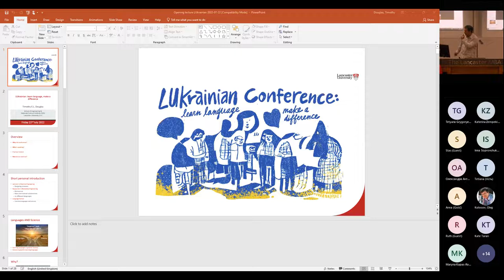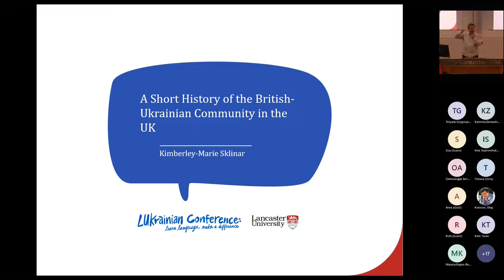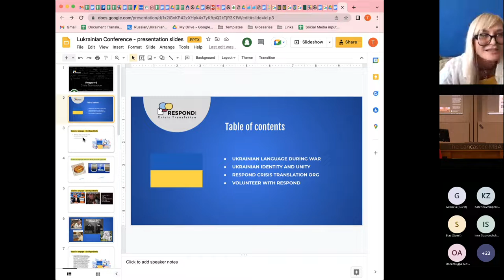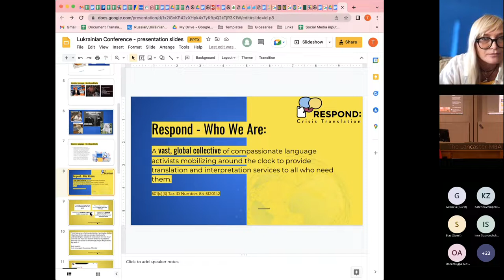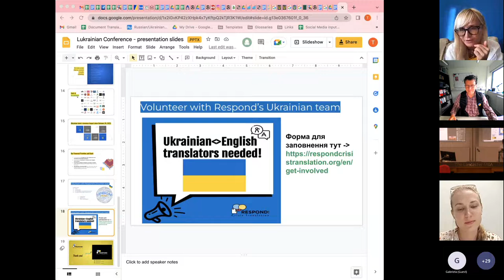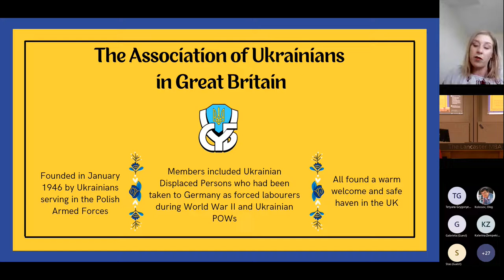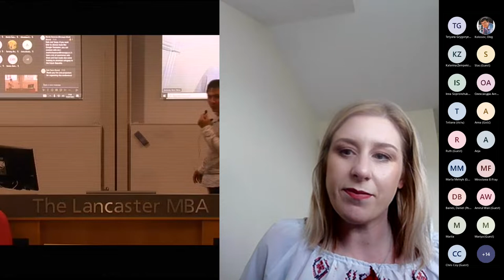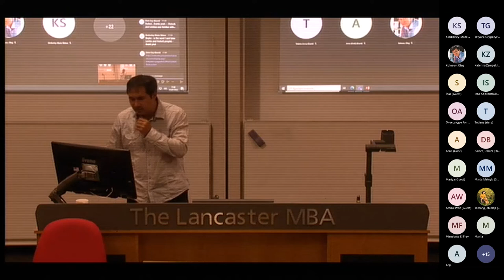LUkrainian Conference Session 1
The hybrid "LUkrainian" conference on learning the Ukrainian language to help Ukrainians took place on 22nd July at Lancaster University and simultaneously on Microsoft Teams. Dr. Timothy Douglas of the Engineering Department and Materials Science Institute (MSI) organised the event with the support of the Department of Languages and Cultures (DeLC).

Конференція гібридна "LUkrainian" про вивчення української мови щоб допомагати Українцям відбулася 22 липня у Ланкастерському Університеті та одночасно  онлайн через Майкрософт Теамс. Dr. Timothy Douglas з кафедри інженерії та інституту матеріалознавства організував захід за допомогою кафедри Іноземних мов і культур.

Link to a video about the conference:
Лінк на відео про конференцію: